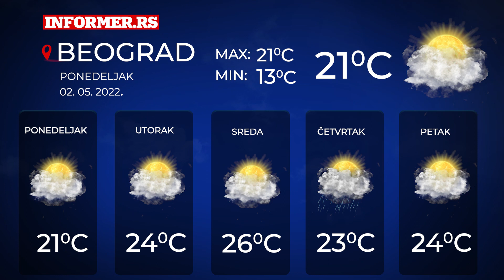Vremenska prognoza za Srbiju | 5 dana | Ponedeljak, 2. maj 2022.